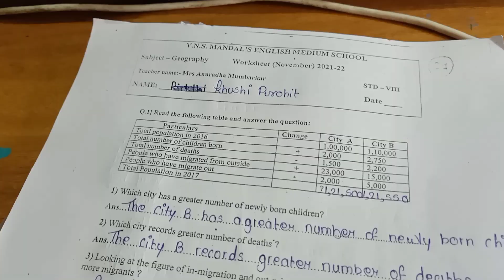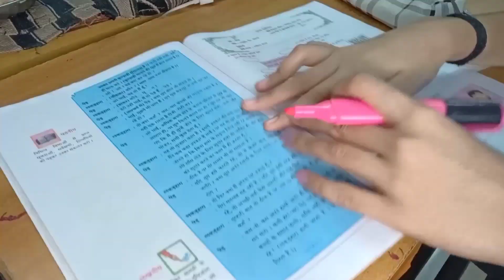Study Routine | productive day routine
Hello friends 😘😁